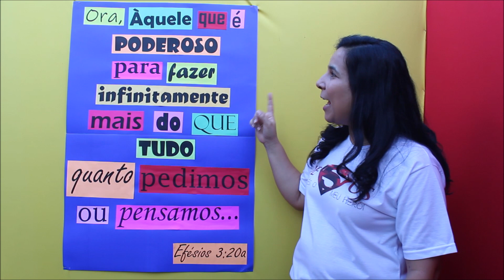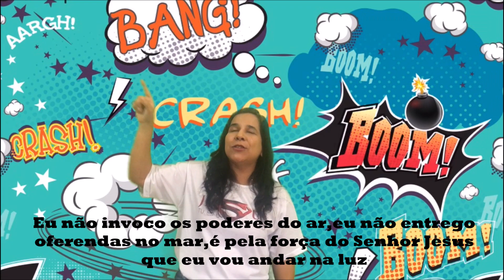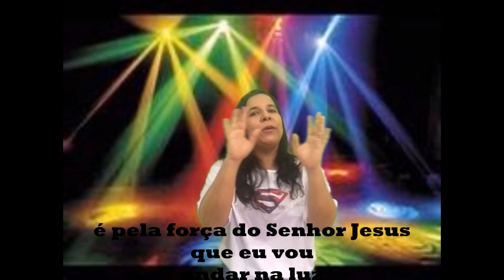JESUS - meu verdadeiro herói - Igreja Presbiteriana de Guiratinga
UCP de Guiratinga - TIA ORLI